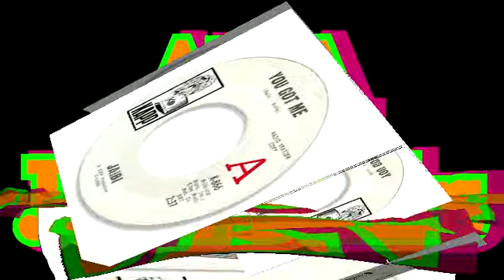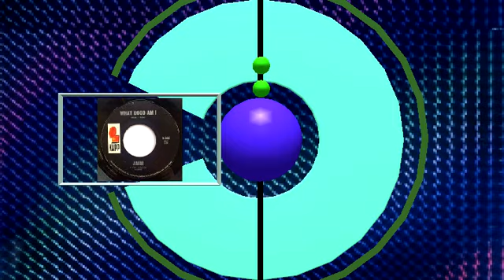You Got Me JAIBI AKA JOAN BANKS Video Steven Bogarat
Jaibi aka  Joan Bates
Joan Banks
Joan Pulliam Myer
Born Joan Carol Pulliam, and later known as Joan Bates after her marriage to her first husband Anthony Bates Sr., she first recorded with a group, the Pleasures, in 1964-65.[1] However, she is best known for her solo records, "You Got Me" / "What Good Am I" and "It Was Like A Nightmare". These were issued on Kapp Records in 1967, co-written and produced by her second husband Larry Banks, previously the husband of singer Bessie Banks. Joan and Larry married in 1965; they also wrote songs together. Her records were not successful in terms of sales and, after a few more recordings up to 1968, some with her husband as Lawrence & Jaibi, her musical career ended.[2]
She and Banks later divorced, and she completed her schooling, acquiring a master's degree in computer programming. Joan continued her life as an accomplished and successful computer programmer analyst for companies such as Polygram Records, IBM and finally reaching a high-level position at the Transamerica Corporation. She died of leukemia, on September 4, 1984; official records give her name at that time as Joan Pulliam Myer.[3] She left behind 4 children — Anthony Bates Jr., Brian Bates, Tracey Banks and Corey Banks.[2] Corey Banks performs and records under the name Corey Drumz